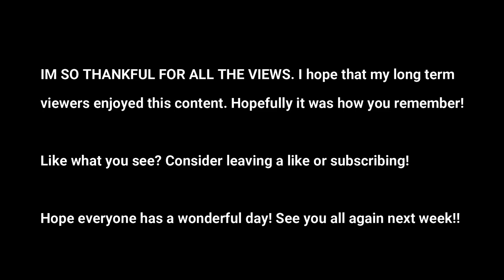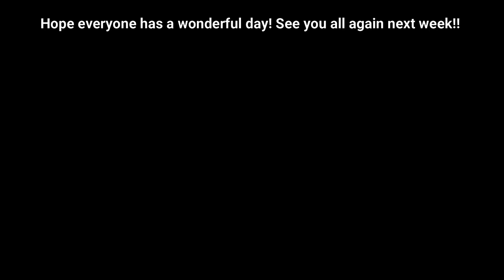Learn to get clips like me!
Hey long term viewers! I saw your many comments hoping longer content would return and pog champ! Not only is it going to make a return I'm putting in an effort to get better than qp opponents by using ARENAS YEAHHHH!

Let's show em how we got good.